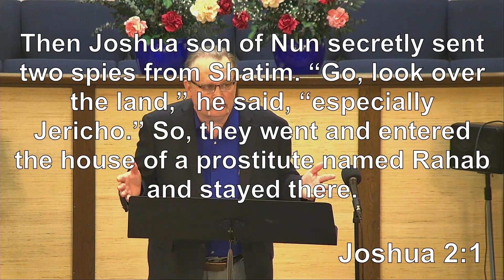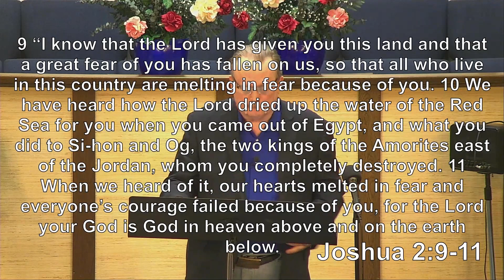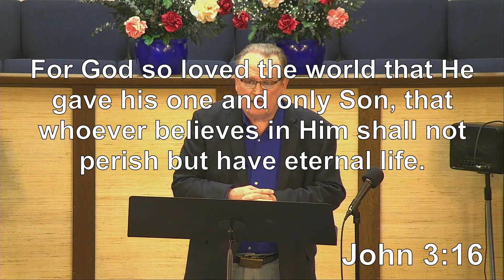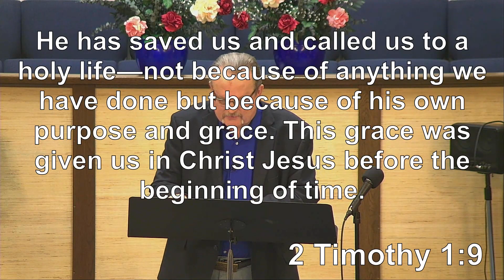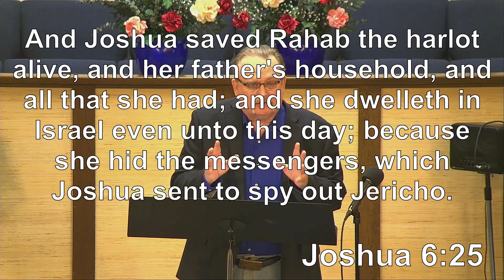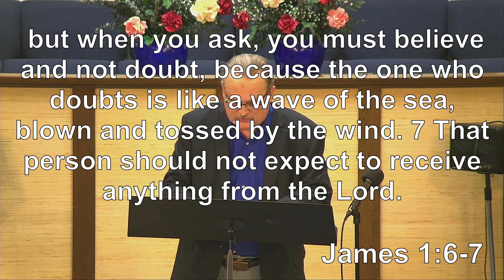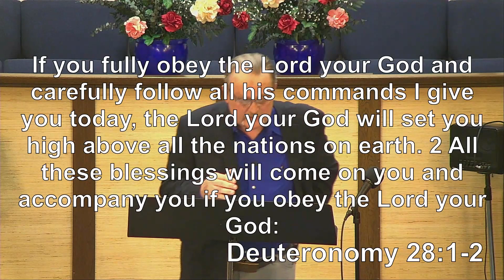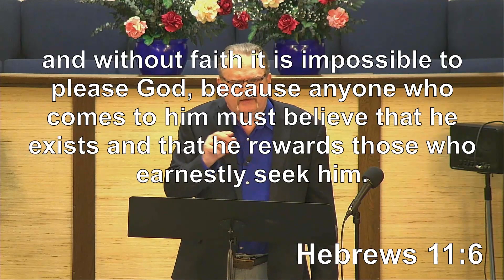God is Powerful to Save!